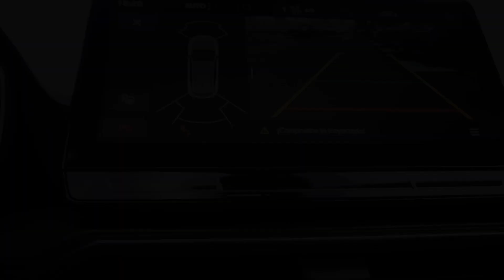CUPRA Formentor 1.5 EcoTSI 150CV 6MT por 24.900€* | CUPRA Lugaritz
El Cupra Formentor 1.5 EcoTSI 150CV 6MT tiene todos los ingredientes para enamorarte con su estética llamativa, su completo equipamiento y un terminación cuidada. ¡Y ahora te lo puedes llevar por 24.900€*! 🔥

Con un sistema multimedia que cuenta con navegador integrado, Apple CarPlay sin cables, radio DAB, Android Auto, bluetooth, control por voz y una buena calidad de sonido.
La capacidad del maletero va desde los 345 litros de la versión híbrida enchufable hasta 450 litros, aumentando esta capacidad considerablemente retirando los respaldos traseros.

*Sujeto a aprobación crediticia. Sólo 2 unidades. Para más información no dudes en consultarnos.

Instalación principal:

CUPRA Lugaritz
Avda. Tolosa 184, San Sebastián (Guipúzcoa)